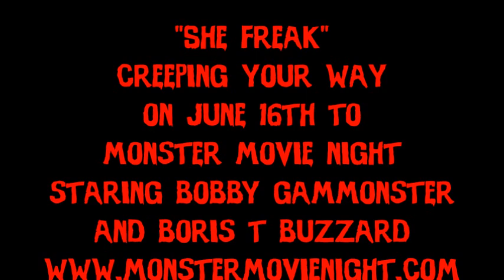she freak trailer for mmn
Creeping to the next Monster Movie Night Starring Bobby Gammonster and Boris T Buzzard episode on June 16th , "She Freak" with Felix Silla and starring Claude Earl Jones and Clair Brennen. and or here on our youtube channel.